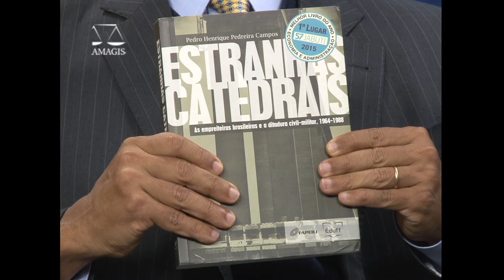PENSAMENTO JURÍDICO - Juizados Especiais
De acordo com o relatório do Conselho Nacional de Justiça, o Juizado Especial de Minas Gerais apresentou o melhor desempenho do país. Conversarmos sobre o assunto com o juiz Francisco Ricardo Sales Costa, coordenador dos Juizados Especiais de Belo Horizonte.